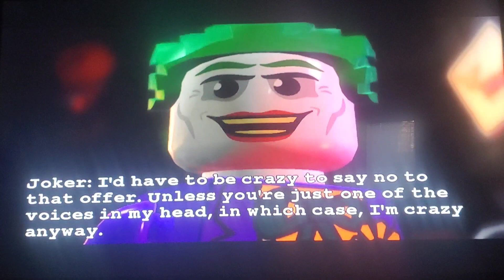Maze Fight!!! - LEGO Batman 2: DC Super Heroes #3